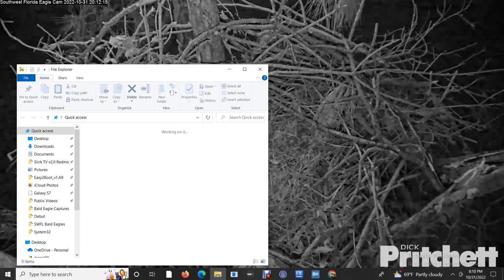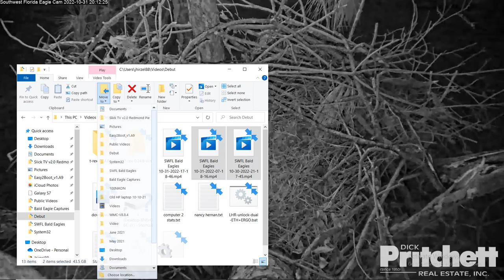SWFL Bald Eagles 10/31/2022 17:18